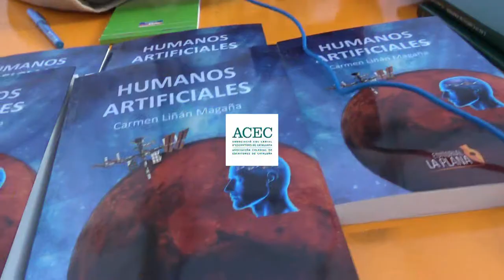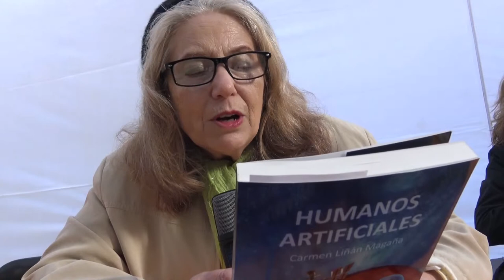SANT JORDI 2019: Parada ACEC- Carmen Liñán Magaña